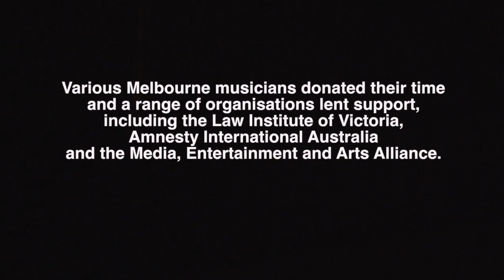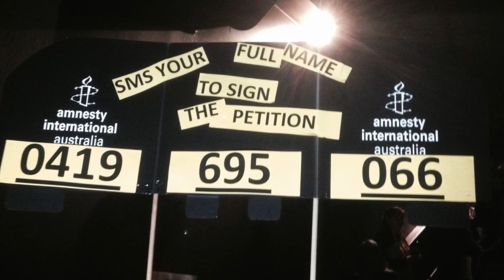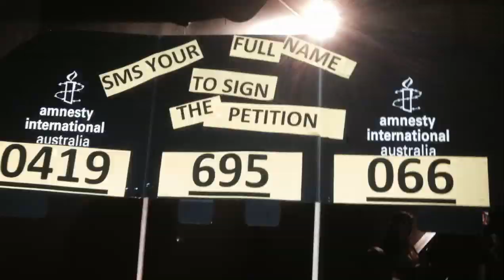Melbourne Peter Greste benefit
21 August benefit for jailed Australian journalist Peter Greste at the Hi Fi Bar in Melbourne.